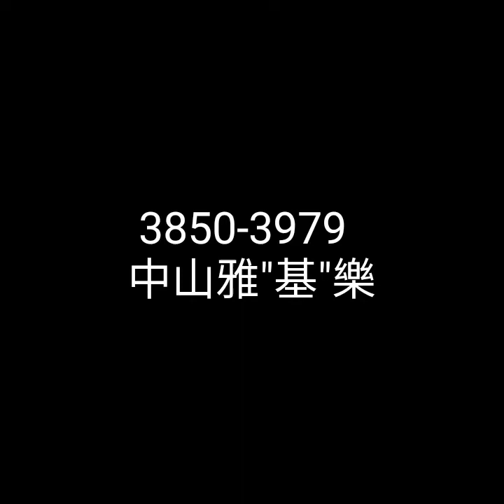#38503979（16）大陸地產 | 中山雅“key"樂 | 低能大陸仔賣樓 | 大陸人思維邏輯 | 仲要扮曬香港人 | 抵你冇運行 | 市道行程又唔知 | 廣東話 | CC中文字幕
條片喺2020年4月 放上youtube
@ 2:58
當時我同佢講：個疫情一年後都唔會完結
佢話：唔信,一定會完,唔完就會送層樓畀我！
佢可以送我兩三層都得喇🤣